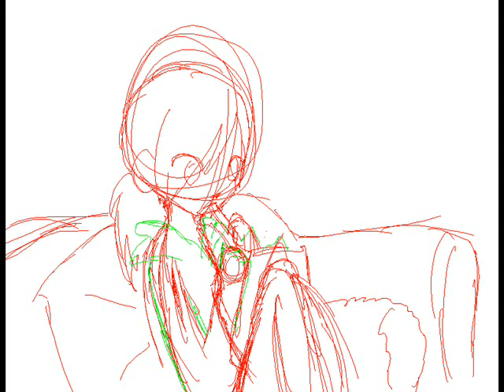Random Drawing of My New Haircut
yes i got a new haircut and i now posses bangs(^.^ yays) so this is what i now look like.
*the yellow and pink thing is mah fluffy (it's my pillow i got at bb&b)
*the couch is the same one that was in the Halloween vid
*this the basement i basically live in since there is a TV, bathroom, and my computer (all a woman like me could dream for)
*the clipboard im drawing on i stole from the place i worked at over the summer and i slapped a big orange sticker(the kind that don't come off very easily) on there that said "PROPERTY OF LI-CHAN" on it...well it wasn't technically stealing since it was just lying on the floor with a bunch of trash (we were renovating the place)